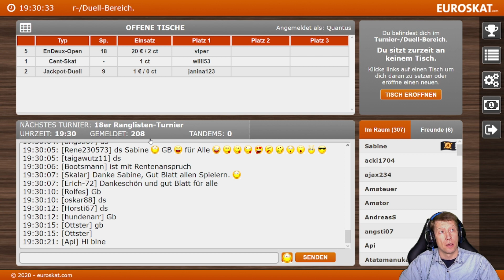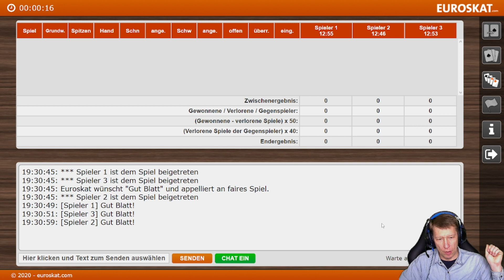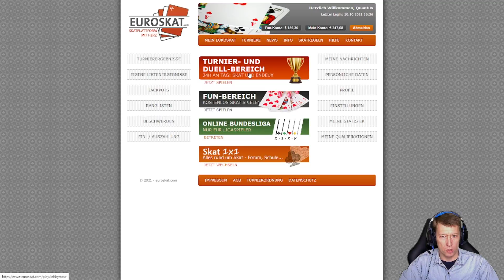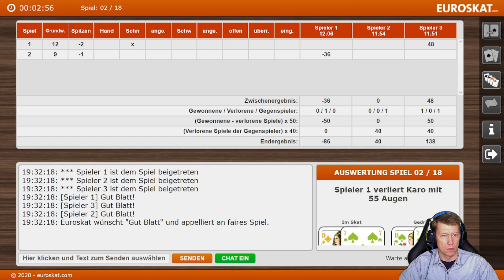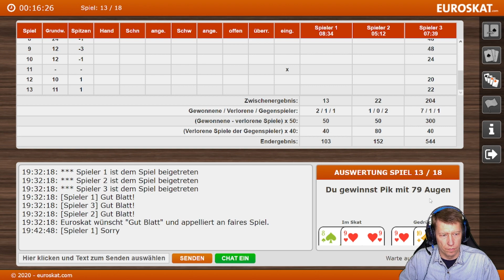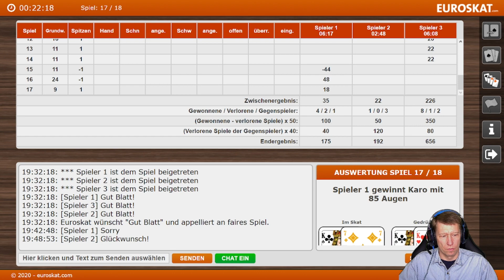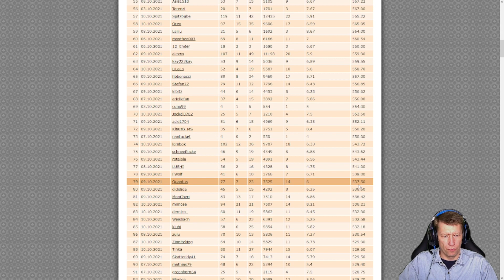Skat 18er Rangliste auf Euroskat 19:30 Uhr am 10.10.2021